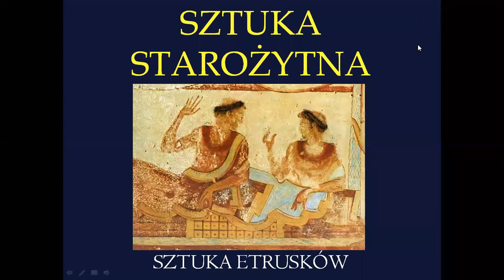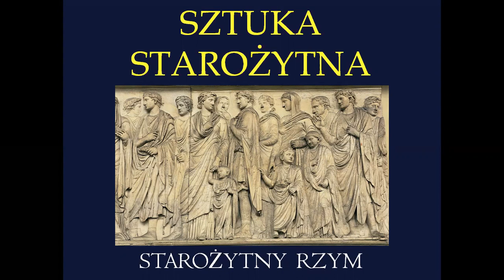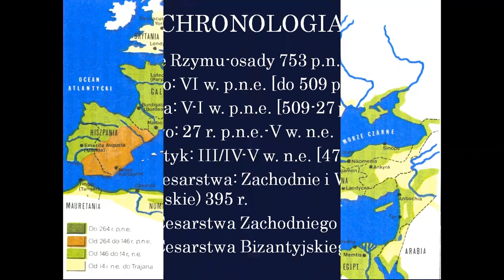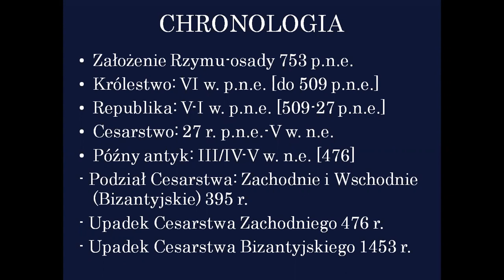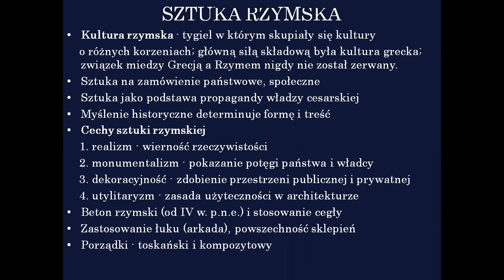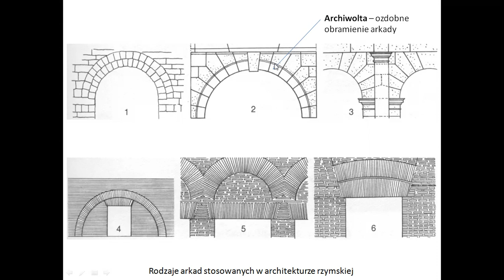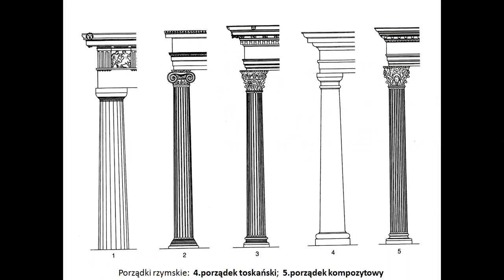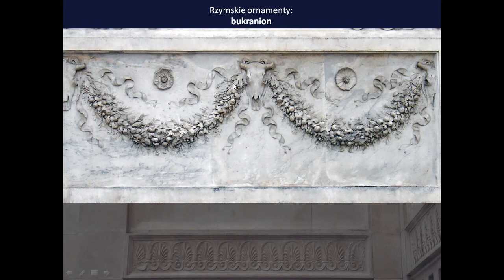Historia sztuki 1D 20/11/12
Zapis dwóch lekcji online historii sztuki klasy 1D w dn. 12 listopada 2020. Temat lekcji: Sztuka Etruska i charakterystyka sztuki starożytnego Rzymu.